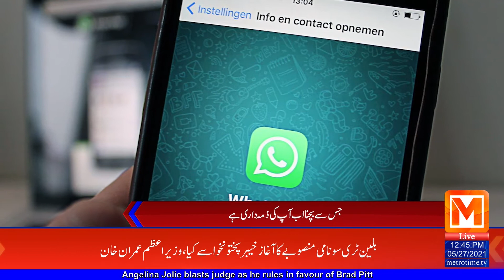Hackers have found a new way to hack the WhatsApp | Metro Time News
#24/7_Live